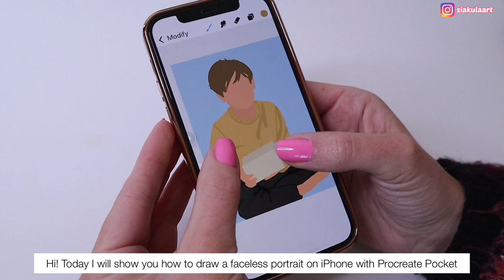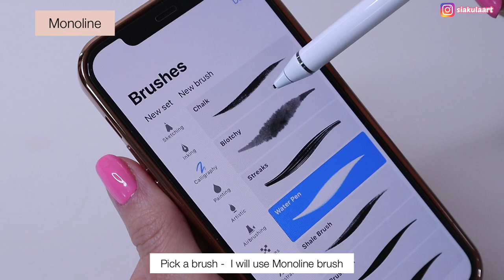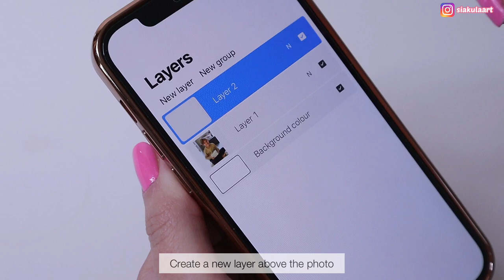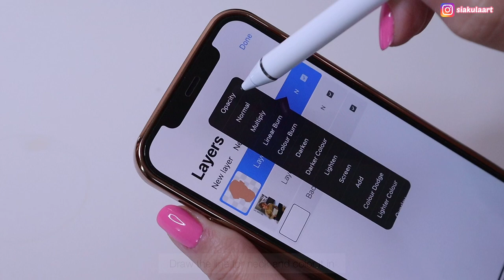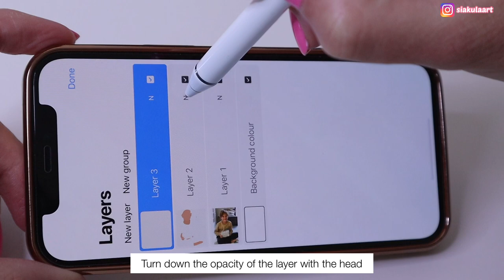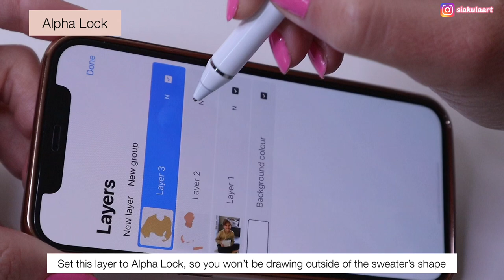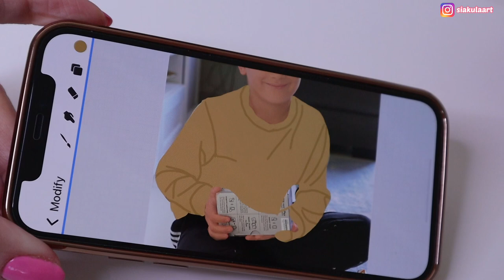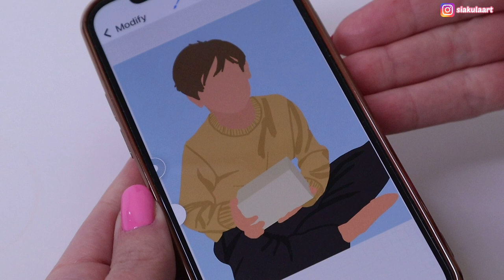How to Draw Portrait on iPhone with Procreate Pocket Tutorial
How to draw faceless portrait on iPhone with Procreate Pocket tutorial + Phone pencil unboxing and testing. How to draw digital illustrations from photo on iPhone step by step process.

The pencil to draw on iPhone (I couldn't find exactly the same pencil I bought, sorry)